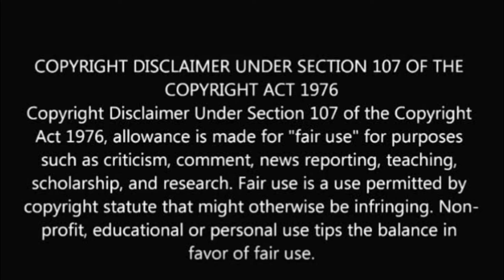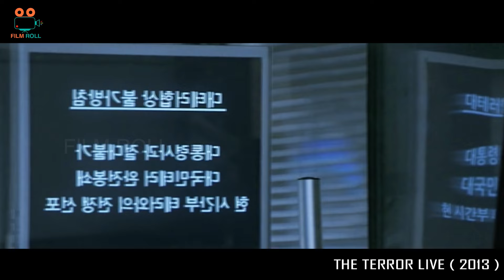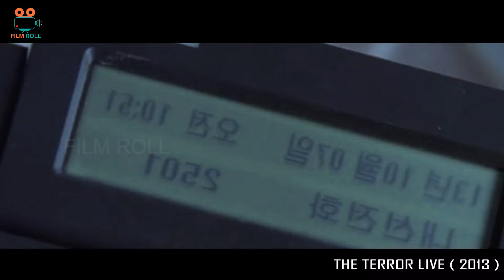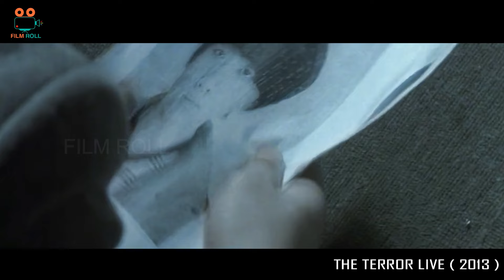LIVE டிவியில் நடக்கும் கொடூரம் Film roll | best review tamil | crime thriller